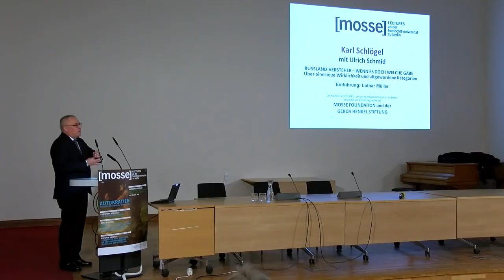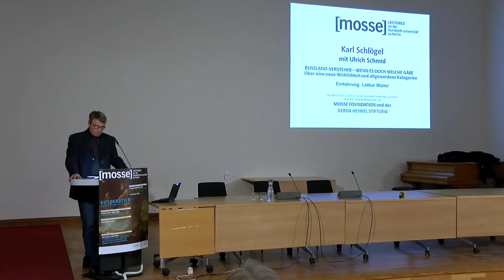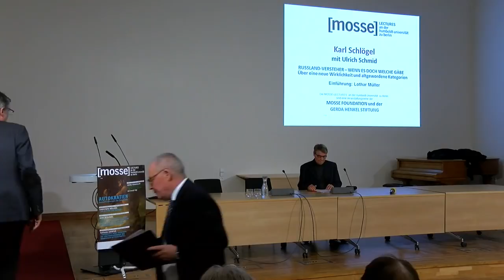Karl Schlögel: Russland-Versteher – Wenn es doch welche gäbe! (Mosse-Lecture vom 22.11.2018)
Karl Schlögel:  »Russland-Versteher – Wenn es doch welche gäbe! «

Mit Ulrich Schmid.

1989 hieß es: Nichts bleibt, wie es war. Und alle stimmten dem spontan zu. Dass dem aber wirklich so ist, ist er jetzt, ein Vierteljahrhundert später, wirklich angekommen. Die Redewendung, die dem Rechnung trägt, lautet: Die Welt ist aus den Fugen. In der großen Verwirrung, die auch Russland und unser Bild von Russland erfasst hat, ist ein Kampf um Deutungshoheit entbrannt, in dem es um nicht weniger als um »Verstehen« geht. Kein geringer Anspruch, wo es vielleicht zunächst um etwas anderes geht. Genau hinsehen.

Karl Schlögel, Professor emeritus, zuletzt Lehrstuhl für Osteuropäische Geschichte an der Europa Universität Viadrina in Frankfurt an der Oder. Schwerpunkte seiner Forschung: Russland im 19. und 20. Jahrhundert, Zwangsmigration und Diaspora, Stadtkulturen in Osteuropa, Raum und Zeit als Probleme der Histographie. Zu seinen Veröffentlichungen zählen: »Im Raume lesen wir die Zeit« (2003), »Petersburg 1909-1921. Laboratorium der Moderne« (1986), »Das russische Berlin« (2007), »Terror und Traum. Moskau 1937« (2008), »Das sowjetische Jahrhundert. Archäologie einer untergegangenen Welt« (2017).

Ulrich Schmid ist außerordentlicher Professor für Kultur und Gesellschaft Russlands an der Universität St. Gallen, zudem ständiger freier Mitarbeiter im Feulleton der Neuen Zürcher Zeitung. Zuletzt erschien: »Technologien der Seele. Vom Verfertigen der Wahrheit in der russischen Gegenwartskultur« (2015) und »De profundis. Vom Scheitern der russischen Revolution« (2017).